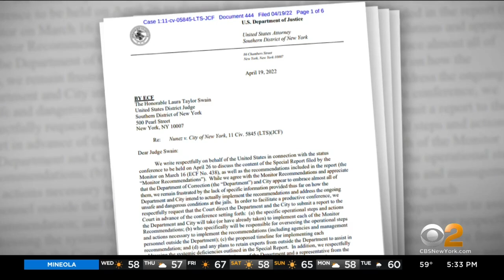Mayor Adams says he's going to get Rikers Island under control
Mayor Eric Adams says he's going to get Rikers Island under control. This after the United States Attorney stepped in and sounded the alarm, putting the possibility of a takeover on the table; CBS2's Aundrea Cline-Thomas reports.